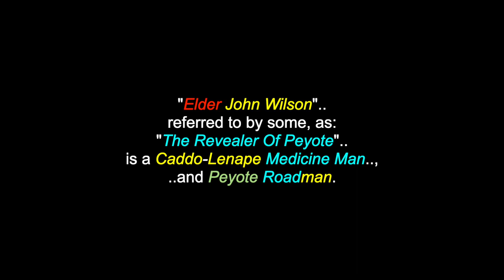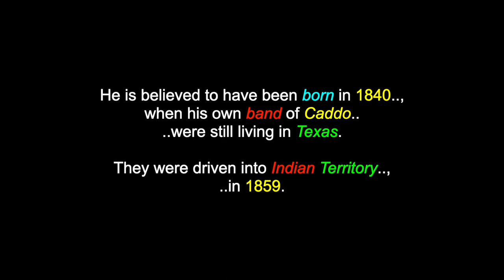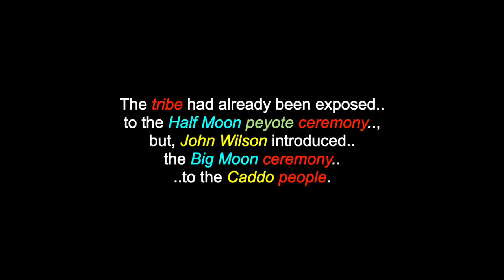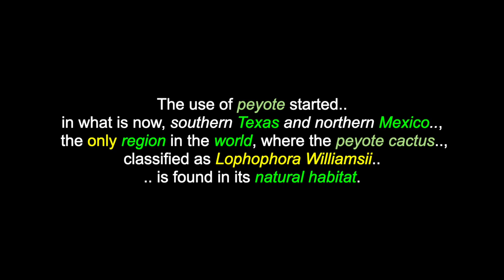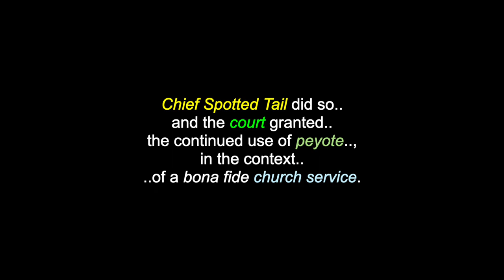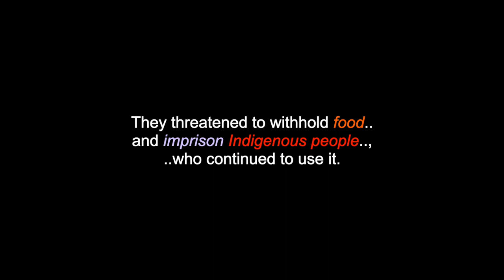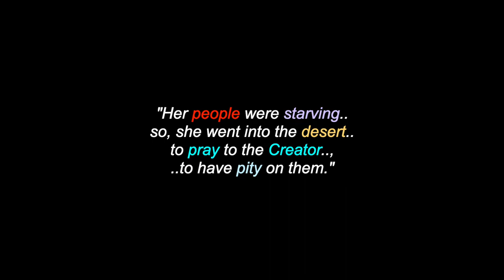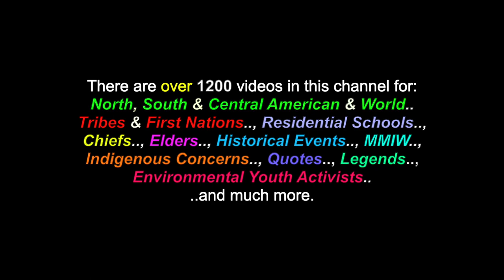Nishkû'ntu: Elder John Wilson - Caddo Medicine Man & Peyote Roadman - Oklahoma Territory, USA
This is a video for: "Nishkû'ntu: Elder John Wilson, a Caddo Medicine Man & Peyote Roadman , who lived in Oklahoma Territory, in the USA. There are also videos in this channel for over 1200 North, South & Central American Tribes & First Nations, Residential Schools, Chiefs, Elders, Historical Events, Indigenous Concerns, Quotes, Environmental Youth Activists.. and much more.

"Elder John Wilson", referred to by some, as: "The Revealer Of Peyote" is a Caddo-Lenape Medicine Man and Peyote Roadman. He introduced the peyote plant into an Indigenous religion and led the way.. and became a leader in the Native American Church. He became a major leader in the Ghost Dance Religion and introduced a new peyote ceremony, with teachings of Christ. John Wilson was born into this world at some point, in 1840 and crossed-over, one final time to the Spirit world, sometime in 1901. His Caddo name is "Nishkû'ntu", meaning: "Moon Head." Though, he was of half-Lenape descent, a quarter-blood French and quarter-blood Caddo, John Wilson only spoke the Caddo language and identified only, as a Caddo tribal member.

Many Thanks & Much Respect To: Elder John Wilson (..in Spirit)..; (..and to all of his relations)..; The Caddo & Lenape Peoples..; Encyclopedia.com..;   En.Wikipedia.org..; "Traditional Caddo Peyote Songs" - (unnown artist)..; TRADITIONAL CADDO SINGERS..; PAUL GUY JR. & PAUL GUY SR..; RED HORSE SINGERS..; WIND SPIRIT DRUM..; ANCIENT WINDS..; ROCKY BOY.. and to all the other brothers and sisters who have contributed to this video with photos and/or, in any other way.